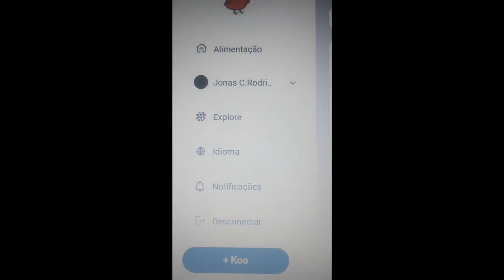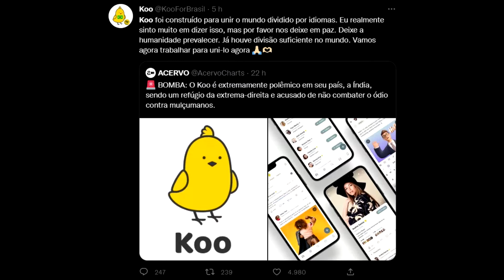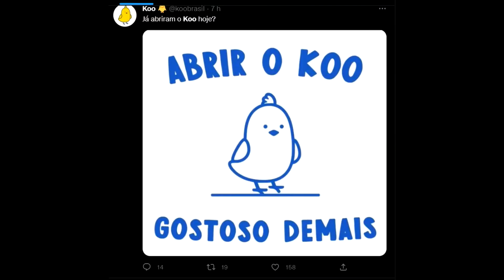UM VÍDEO SOBRE KOO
Koo, a nova rede social sensação da semana, todos querem, todos tem, foi só o Elno musk ameaçar e todo mundo começou a abrir o seu Koo, os criadores da rede social nunca foram tão felizes com quando os brasileiros começaram a entrar no Koo dele, foi uma alegria danada.